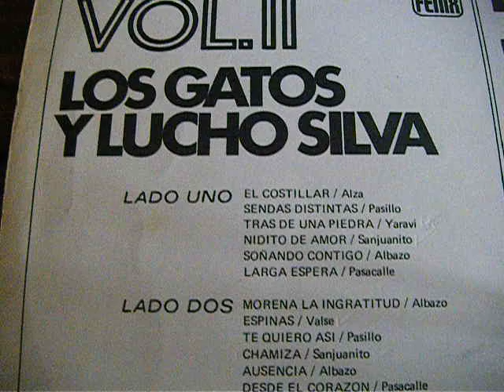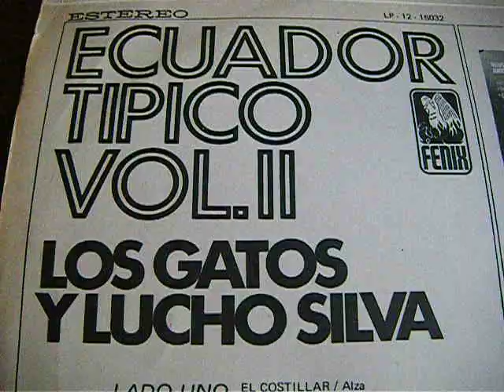LOS GATOS Y LUCHO SILVA.- DESDE EL CORAZON (PASACALLE)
DESDE EL CORAZON
PASACALLE
AUTOR: CESAR BAQUERO
GRABACION ORIGINAL AÑO 1972
GRABACION ORIGINAL Y DERECHOS FONOGRAFICOS SON PROPIEDAD DE DISCOS FENIX